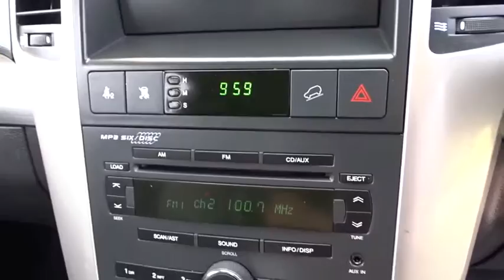2007 HOLDEN CAPTIVA Townsville, Cairns, Mt. Isa, Charters Towers, Bowen, Australia 6543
2007 HOLDEN CAPTIVA

All our vehicles are subject to an RACQ inspection .. buy with confidence ..Nth Qld's leading dealer .. We can deliver anywhere in Australia.  $69 per week*  Holden Captiva 7 LX wagon. 5sp auto turbo diesel 2.0 lt motor 4x4 leather. logbooks service history.  7 SEATER.  If you don't see the vehicle you want Please click on the tab at the top of our web page FIND A CAR 4 ME. And we will find your car.  Yes!  Yes!   Yes! Racq inspections  Yes!  Yes!   Yes! 5 Yr warranty available  Yes!  Yes!   Yes! 25 Yrs service to Nth Qld  Yes!  Yes!   Yes! Delivery Aust wide  Yes!  Yes!   Yes! Finance and Ins available  Yes!  Yes!   Yes! Defence force discounts  Yes!  Yes!   Yes! We will bring the car to you  Yes!   Yes!   Yes! Test drive today.  *per week quoted is based on 9% interest rate over a five year loan term to approved purchasers and may decrease or increase depending on borrowers individual circumstances.
Dual Air Bags,Antilock Brakes,Air Conditioning,CD Player,Central Locking,Cruise Control,Engine Immobiliser,Log Book,Leather Trim,MAG Wheels,Power Steering,Power Windows,Remote Central Locking,Turbo,